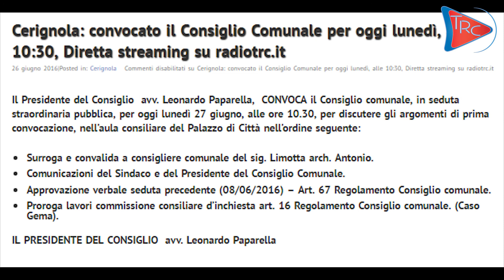Consiglio Comunale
Consiglio Comunale lunedì 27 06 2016